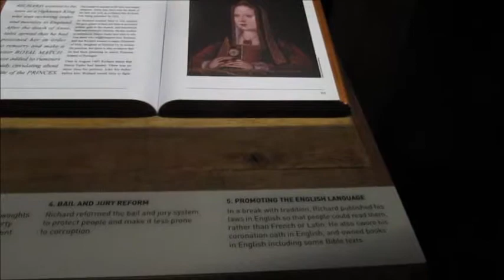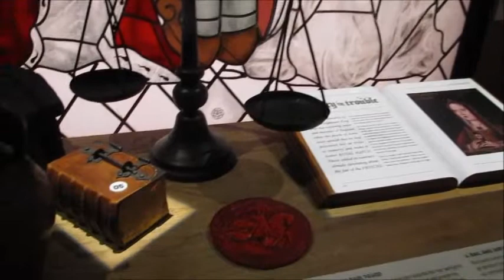Richard III Visitor Centre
I thought this was a really superb attraction.  This is typical of the sort of really interesting exhibit.  Upstairs was all about the finding of the body under the car park.  Marvellous